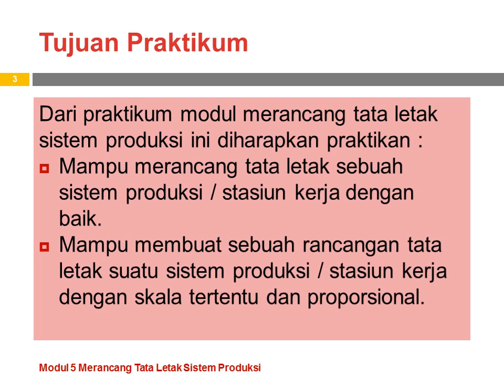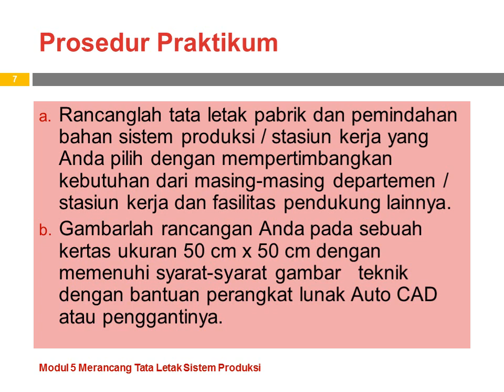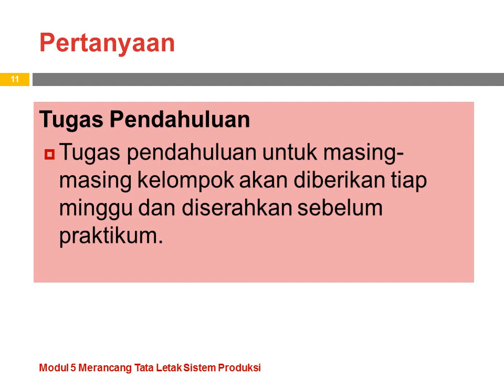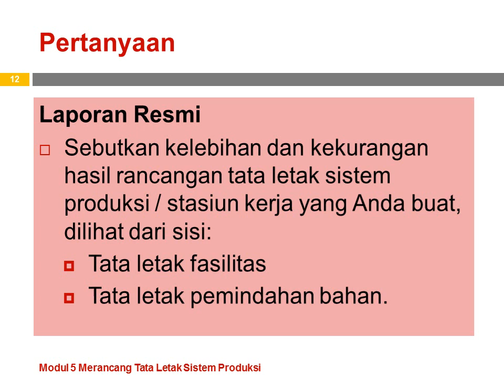Materi Praktikum #175 | Teknik Industri | Modul 5 Merancang Tata Letak Sistem Produksi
Teknik Industri | Materi Praktikum #175 | Modul 5 Merancang Tata Letak Sistem Produksi

In the industrial world, the problem of factory layout as well as the layout of production facilities and equipment is one of the industries that plays an important role in increasing company productivity. Factory layout is a major cornerstone in the industrial world. Plant layout or facilities layout is defined as the procedure for setting up factory facilities to support the smooth production process, the distance of material handling in the production area will affect the trajectory and processing time of production.
Facility layout and material handling is one of the industries that can affect performance in an industry. Improper layout can cause material transfer times to be ineffective due to the long distance between stations. Activities in the industry must be regulated and designed so as to create mutually supportive activities according to the flow of materials and the interrelation of activities. A good layout is a layout that is able to utilize space for the process effectively in order to improve space quality and minimize material handling costs.
Hadiguna et al. (2008) defined layout as a collection of physical elements that
arranged according to certain rules or logic. Less systematic material handling system
become a big enough problem and interfere with the smooth production process so that
affect the industry as a whole.
According to Wignjosoebroto (2009), factory layout includes planning and arrangement
location of machines, equipment, flow of materials and people working at each work station. If arranged properly, work operations will be more effective and efficient.

産業界では、工場のレイアウトや生産設備のレイアウトの問題が、企業の生産性向上に重要な役割を果たしている産業の1つです。工場のレイアウトは、産業界の主要な基礎です。工場レイアウトまたは施設レイアウトは、円滑な生産プロセスをサポートするために工場施設を設置する手順として定義されます。生産エリアでのマテリアルハンドリングの距離は、生産の軌道と処理時間に影響します。
施設のレイアウトとマテリアルハンドリングは、業界のパフォーマンスに影響を与える可能性のある業界の1つです。不適切なレイアウトは、ステーション間の距離が長いため、マテリアルの転送時間が無効になる可能性があります。業界での活動は、資料の流れと活動の相互関係に応じて相互に支援する活動を生み出すように規制および設計されなければなりません。優れたレイアウトとは、スペースの品質を向上させ、マテリアルハンドリングのコストを最小限に抑えるために、プロセスにスペースを効果的に利用できるレイアウトです。
Hadiguna etal。 （2008）レイアウトを次のような物理的要素のコレクションとして定義しました
特定のルールまたはロジックに従って配置されます。体系的でないマテリアルハンドリングシステム
十分に大きな問題になり、スムーズな生産プロセスを妨げるため、
業界全体に影響を与えます。
Wignjosoebroto（2009）によると、工場のレイアウトには計画と配置が含まれています
機械、設備、資材の流れ、各ワークステーションで働く人々の場所。適切に配置されている場合、作業操作はより効果的かつ効率的になります。

Di dalam dunia industri, masalah tata letak pabrik maupun tata letak fasilitas dan peralatan
produksi merupakan salah satu industri yang berperan penting dalam peningkatan produktivitas perusahaan. Tata letak pabrik adalah suatu landasan utama dalam dunia industri. Plant layout atau facilities layout didefinisikan sebagai tata cara pengaturan fasilitas-fasilitas pabrik guna menunjang kelancaran proses produksi, jarak material handling dalam area produksi akan memengaruhi lintasan dan waktu proses dari produksi.
Tata letak fasilitas dan penanganan bahan adalah salah satu industri yang dapat memengaruhi kinerja dalam suatu industri. Tata letak yang tidak tepat dapat menyebabkan waktu pemindahan bahan menjadi tidak efektif karena jarak antar stasiun yang jauh. Kegiatan dalam industi harus diatur dan didesain sehingga tercipta kegiatan yang saling mendukung sesuai aliran bahan dan keterkaitan kegiatan. Tata letak yang baik adalah tata letak yang mampu memanfaatkan ruang untuk proses secara efektif agar dapat meningkatkan kualitas ruang serta meminimalkan biaya penanganan bahan.
Hadiguna dkk. (2008) mendefinisikan tata letak sebagai kumpulan unsur-unsur fisik yang
diatur mengikuti aturan atau logika tertentu. Sistem material handling yang kurang sistematis
menjadi masalah yang cukup besar dan mengganggu kelancaran proses produksi sehingga
memengaruhi industri secara keseluruhan.
Menurut Wignjosoebroto (2009), tata letak pabrik meliputi perencanaan dan pengaturan
letak mesin, peralatan, aliran bahan dan orang-orang yang bekerja pada masing-masing stasiun kerja. Jika disusun secara baik, maka operasi kerja menjadi lebih efektif dan efisien.